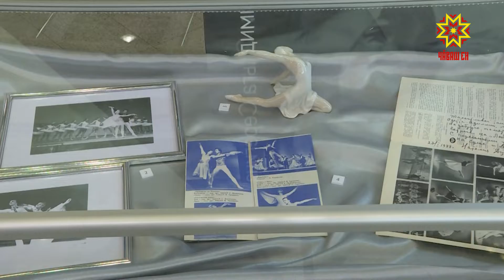Выставка, приуроченная к году выдающихся земляков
Пачка, пуанты, канифоль — эти балетные принадлежности мы чаще встречаем на сцене, а вот близко увидеть и потрогать можно. В Чувашском государственном театре оперы и балета работает выставка, приуроченная к 26-ому Международному балетному фестивалю. В многофункциональном зале можно познакомиться с биографиями известных балерин, которые прославили Чувашию. История чувашского балета. Театр и Национальный музей подготовили уникальную выставку: костюмы, предметы одежды с автографами, уникальные фотографии. Здесь же биографии и фото балерин из Чувашии: Надежды Павловой, Галины Васильевой, Ольги Серегиной. АНДРЕЙ ПОПОВ: «На выставке можно увидеть и предметы, и костюмы наших выдающихся балерин, которые в своё время когда-то танцевали, блистали на разных сценах мира. Тут представлены и вырезки из журналов, и книги, а также интересные сувенирные вещи». ВАРВАРА ЕРЕМЕЕВА : «Мне очень симпатизируют экспонаты, которые здесь находятся.  Также музыкальное сопровождение придает особую атмосферу. На самом деле это очень необычная выставка. Думаю, это одна из достаточно уникальных и первых выставок, которые проводятся в нашем городе».